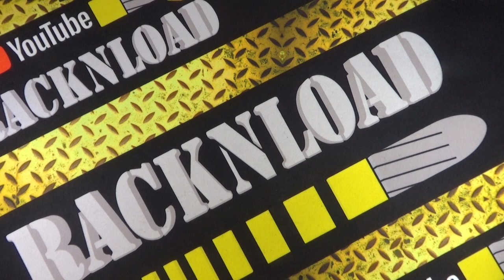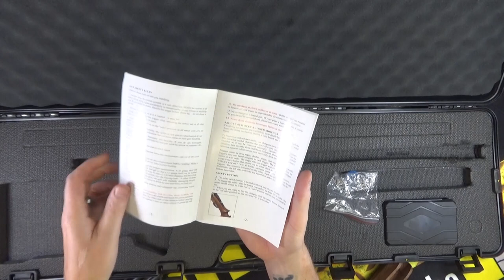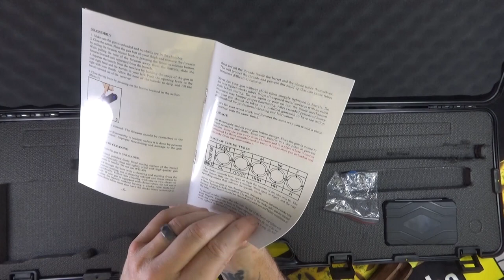Webley & Scott Pro Comp Shotguns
A closer look at the new Webley & Scott Pro Comp shotguns.

Like the channel? Help support it here-